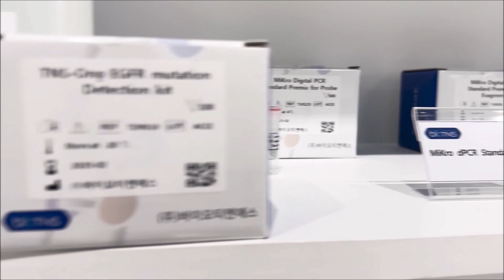바꿈기자단 - BIO USA 2024 진단 기술 트렌드 탐색기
이번 영상에서는 BIO USA에 참여한 진단 기술 기업들을 인터뷰하며 최신 바이오 진단 기술 트렌드에 대해 탐색해봅니다. 이탈리아, 브라질, 한국의 진단 기술 기업들을 지금 바로 영상에서 확인해보세요.

(영상제작: 제주한라대학교 오현주)